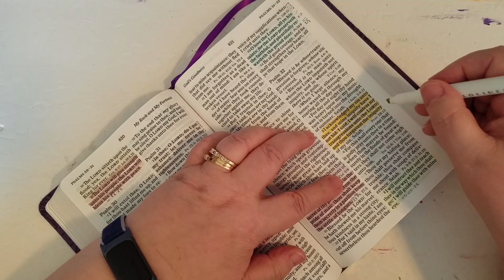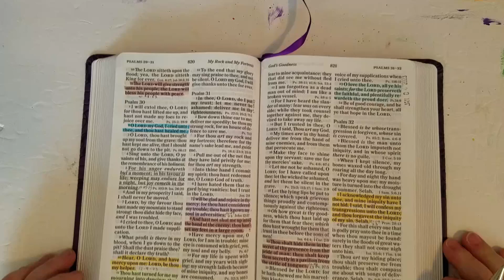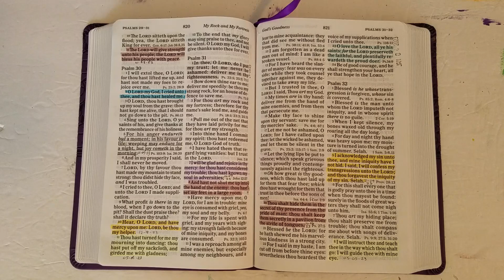Prayer of the Day - Psalm 32:5 - December 9th 2023